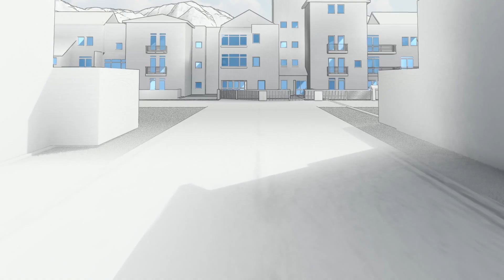நீங்கள் விரும்பும் காரை வாங்குவதற்காக அலைந்த காலம் முடிந்துவிட்டது.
நீங்கள் விரும்பும் காரை வாங்குவதற்காக அலைந்த காலம் முடிந்துவிட்டது. குறைந்த தவணைகளுக்கான சிறந்த குத்தகை வசதிகள் இப்போது அசெட்லைன் ஃபைனான்ஸ் நிறுவனத்திடம் உள்ளன.